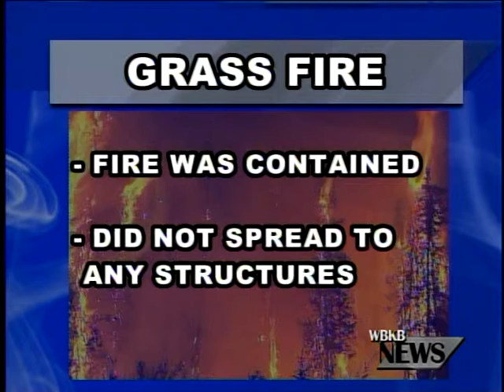Fireworks Blamed for Grass Fire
Celebrations from the Fourth of July holiday caused a small grass fire to break out.